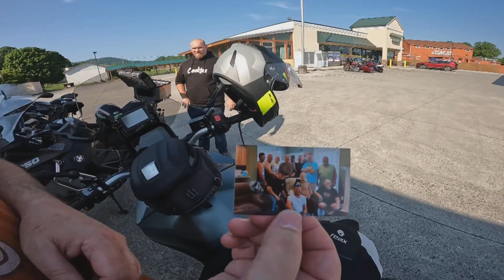The Ocoee River ~ Sonians Spectrum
One of the most powerful rides/ weeks ever inside the Spectrum! For anyone who watches week in & week out for all 3 seasons be ready for a roller coaster ride!

The Ocoee River Rampage, a river we head down to to have the most fun ever and even witness all amounts of chaos happening during a 3 raft crash 💥 CATCH ALL THE ACTION now!!